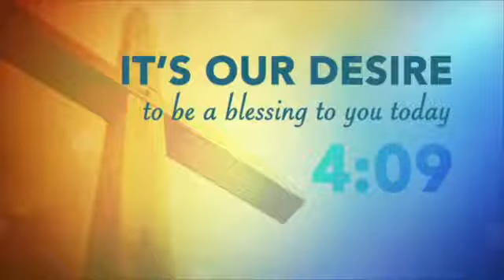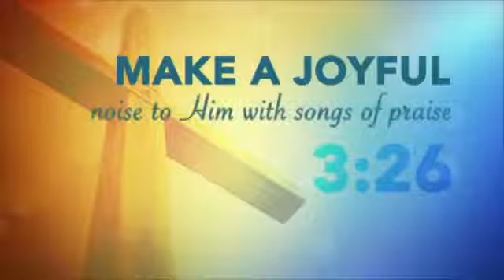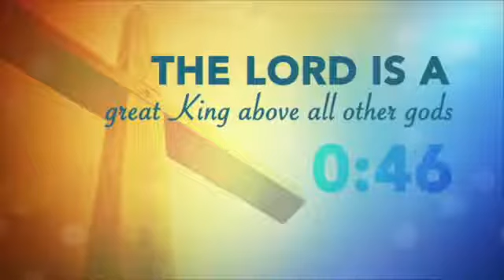August 16, 2020 Virtual Worship Service